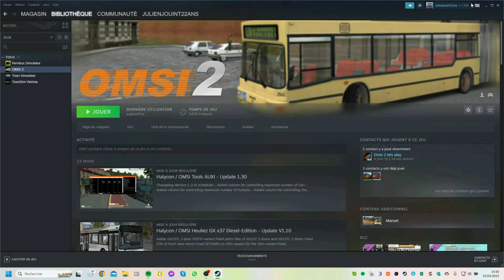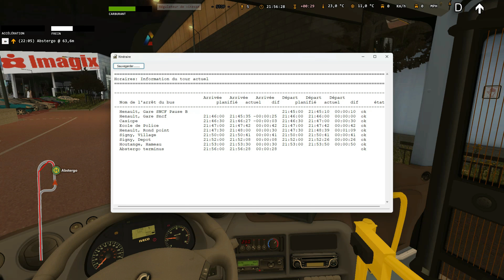OMSI 2 | AVELIA V2 | LIGNE 54 –HENAULT SNCF- ADSTERGO.(IRISBUS CROSSWAY LE 12 URBAN) | N°135